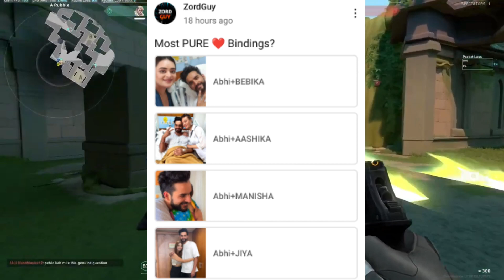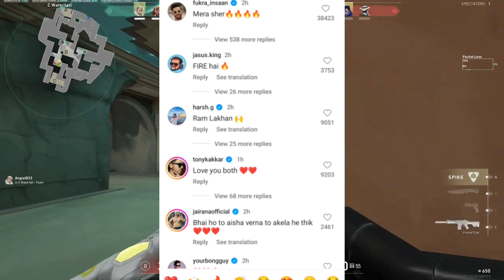Abhisha Vs Abhiya | Jasus King Fukra Insaan Vs Elvish Yadav Controversy, Triggered Insaan Reaction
fukra insaan
triggered insaan
fukra insaan bigg boss
jasus king vs peepoy controversy
fukra insaan and elvish controversy
triggered insaan and fukra insaan reunion
elvish yadav
elvish yadav bigg boss
fukra insaan bigg boss ott
fukra insaan bigg boss ott 2
elvish yadav triggered insaan
live insaan
fukra insaan and elvish yadav
fukra insaan fight elvish yadav
elvish yadav and fukra insaan bigboss funny moments
triggered insaan live reply on elvish team
fukra insaan puneet superstar

Thanks